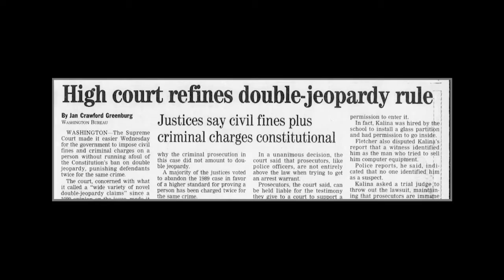Jan Crawford - C&IS Hall of Fame Video Tribute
The C&IS Hall of Fame celebrated its 21st class of inductees on February 19, 2021. This is the video tribute for C&IS Hall of Fame inductee Jan Crawford. To view the program for the 21st C&IS Hall of Fame Induction Ceremony,

Special thanks to the University of Alabama Center for Public Television for their time and video production talents.